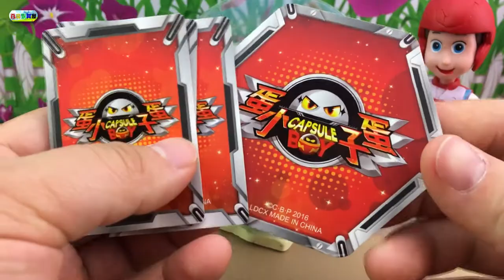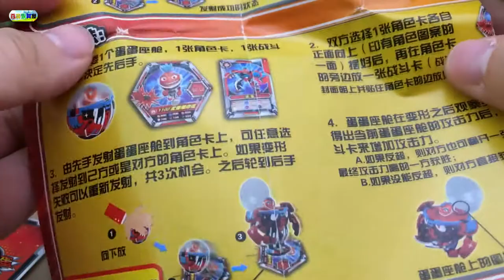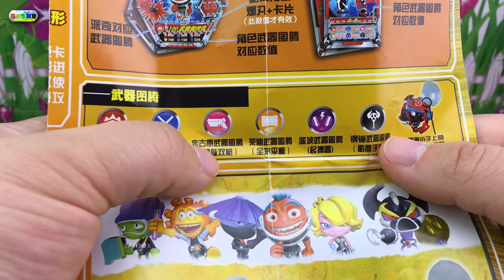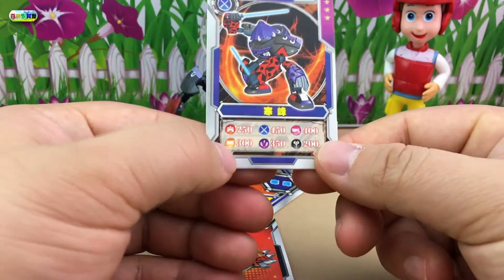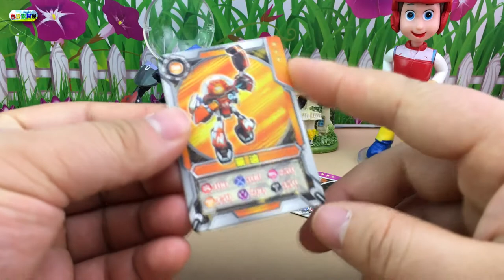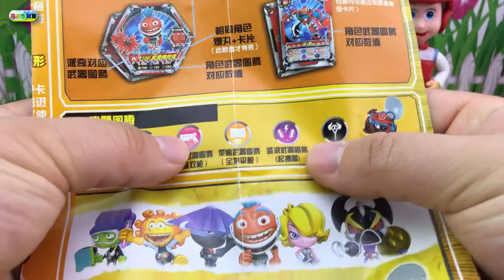蛋蛋小子玩具拆箱，汪汪队立大功莱德玩转寒峰！